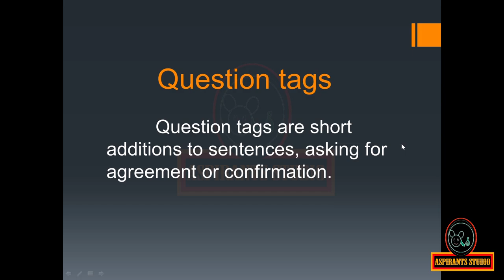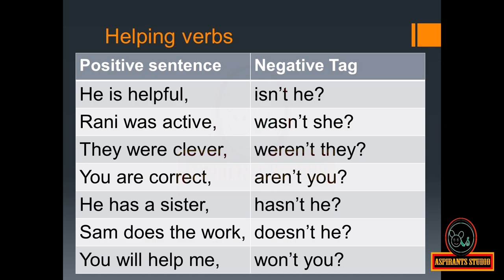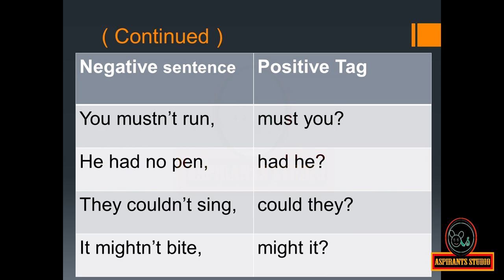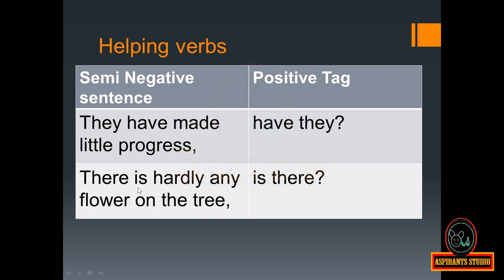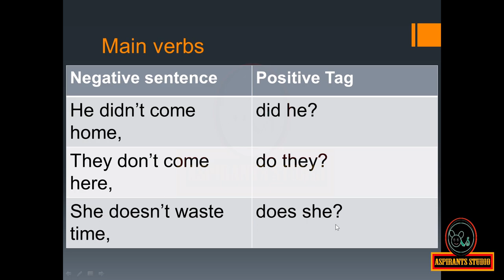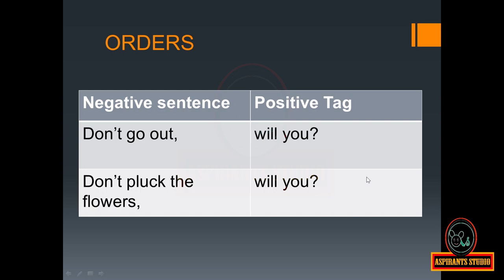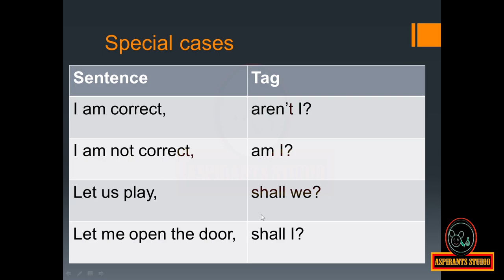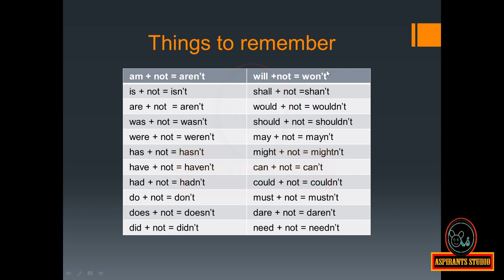Question tags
Also follow @CyrilAntony